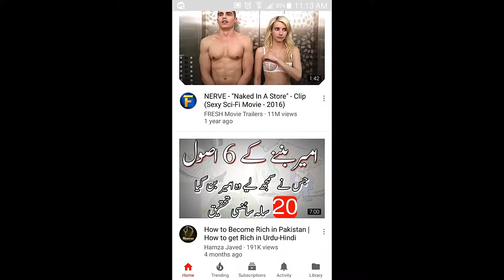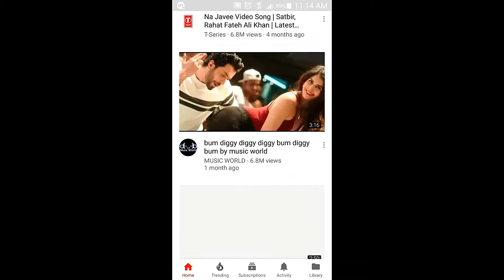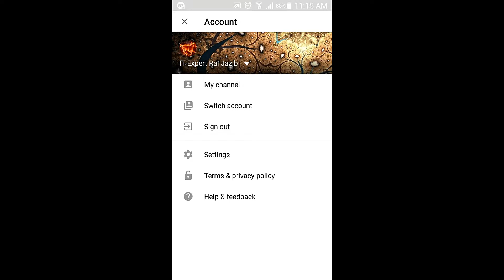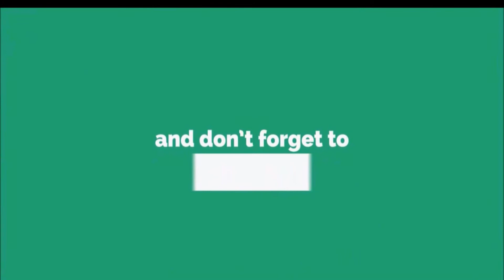How to display only nice videos on youtube suggestion || youtube ki suggestion ma nice videos kaisa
Title:- How to display only nice videos on youtube suggestion || youtube ki suggestion ma nice videos kaisa